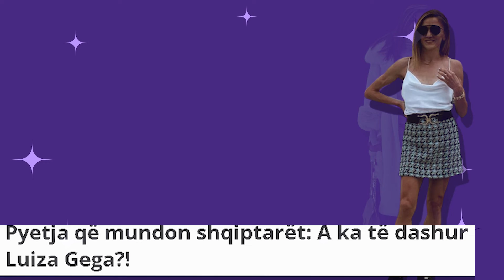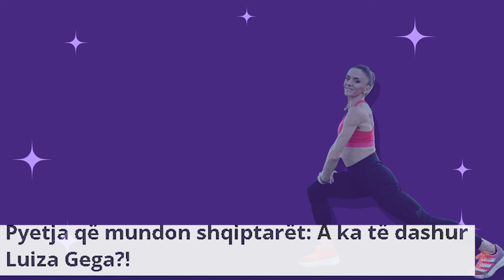Kush eshte Elsa Gega? Ja jeta e saj pertej kamerave...